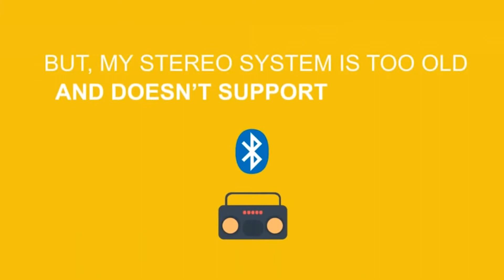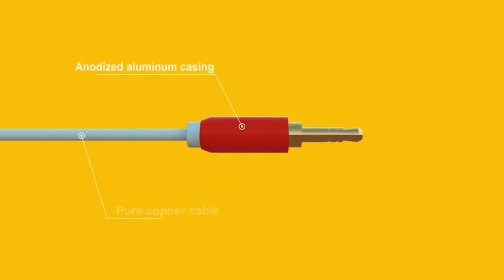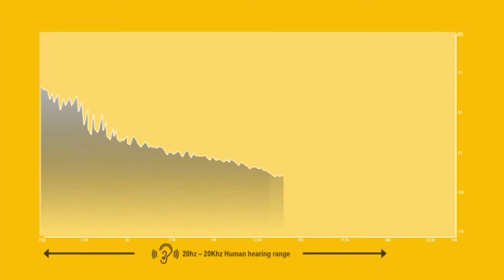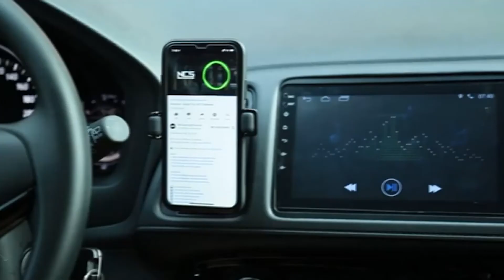TOP 3 Best Bluetooth Receiver for Car on Amazon 202 (Check It Here)..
3. TUNAI Firefly Best Bluetooth Receiver for Car on Amazon 2021 World’s Smallest Wireless Audio Bluetooth 4.2 Adapter with 3.5mm AUX

Amazon US

2. Bluetooth V5.0 aux Adapter, Boltune Audio Receiver Car Kit, for Home Hi-fi System, Portable Wireless Audio Adapter 3.5mm Aux

Amazon US

1. Mpow BH129 Bluetooth Receiver for Car, Aux Bluetooth Car Adapter 5.0 for Wired Speakers/Headphones/Home Music Streaming Stereo

Amazon US